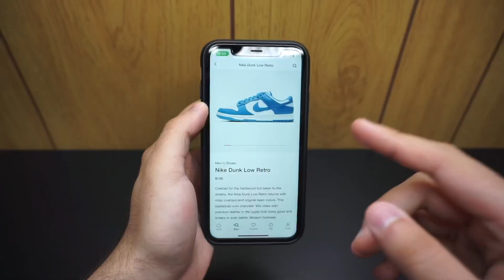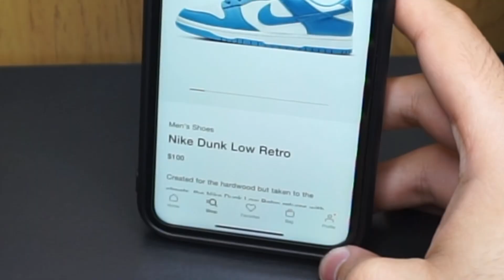LIVE COP: Nike Dunk Low “UNC” RESTOCK!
Hey Guys, sorry I’ve been inactive for about a week. June seems dry for sneaker drops so hopefully something shock drops soon like this one here.